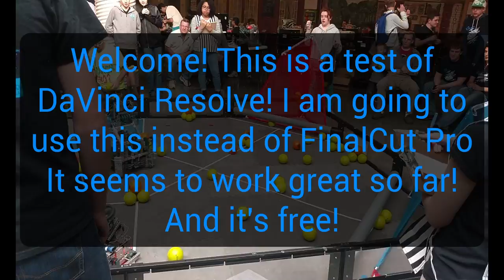I'm back with a test video edited in DaVinci Resolve 12!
The video clip was recorded on my phone (Moto X Pure with a  21MP camera) at a Robotics competition. Enjoy!

OMG THEREIS NO SOUND! it didn't render it for some reason!